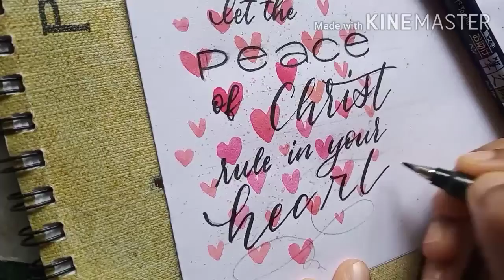"Peace be with you all" | Quote composition | Calligraphy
Welcome to DREAMER's Art 😁